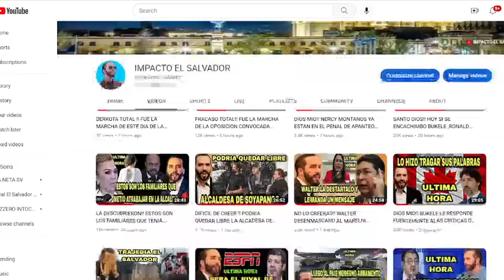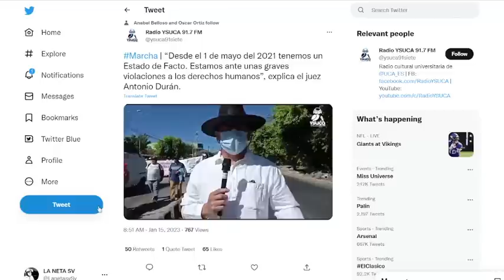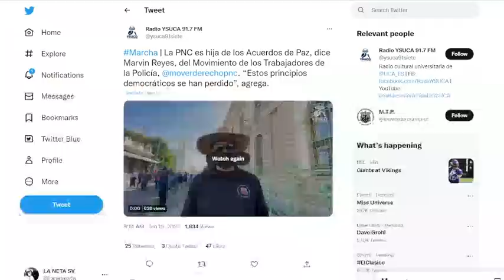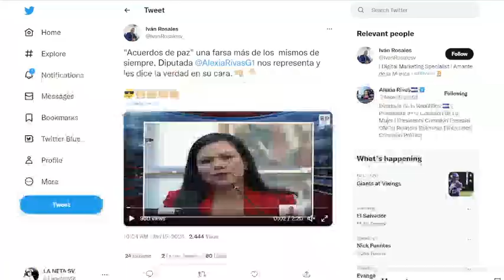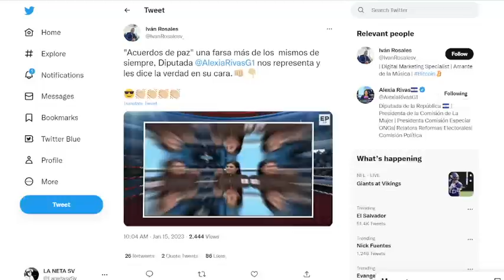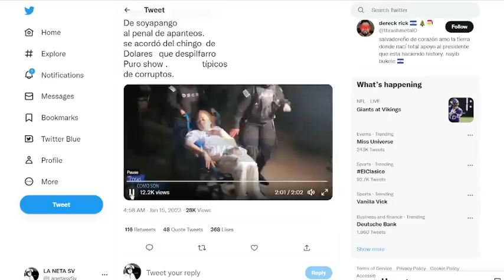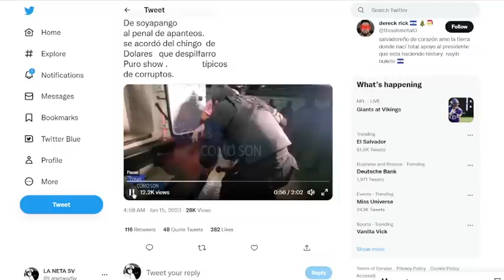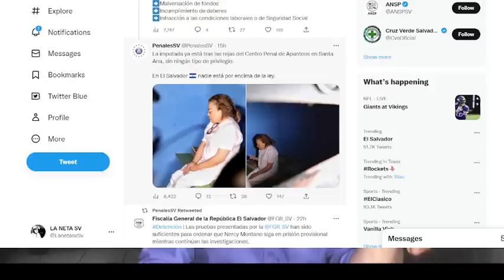PADREN SANTO !! FUE LLEVADA DE EMERGENCIA LA ALCALDESA DE SOYAPANGO LO QUE ESTA PASANDO CON ELLA